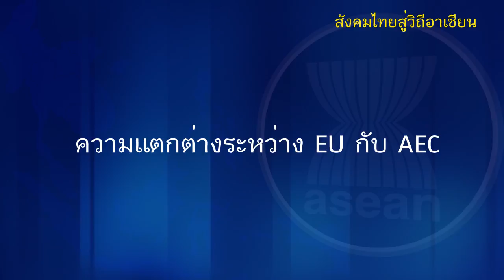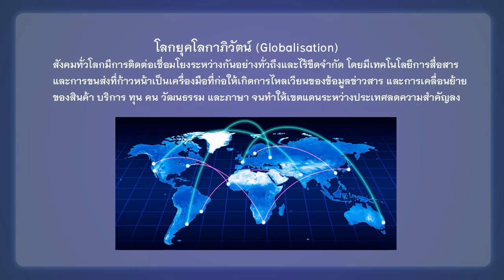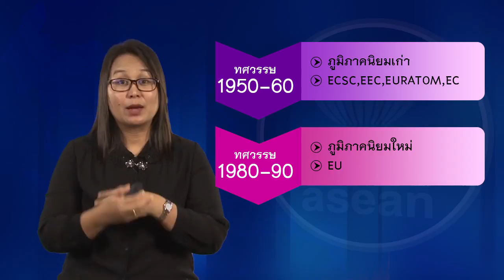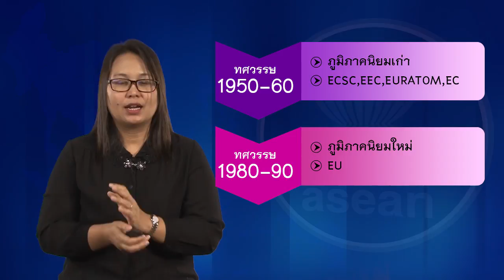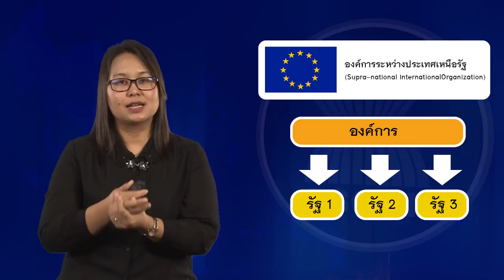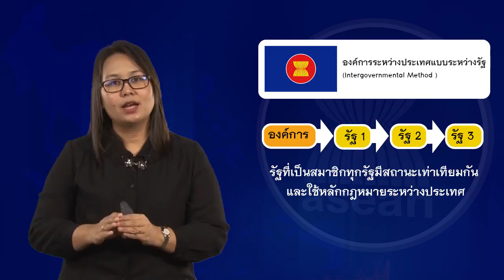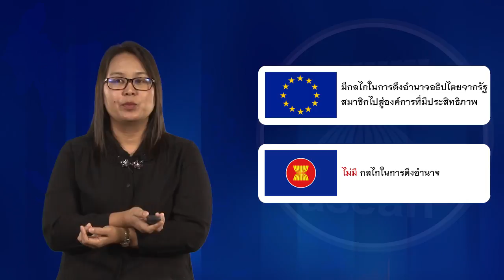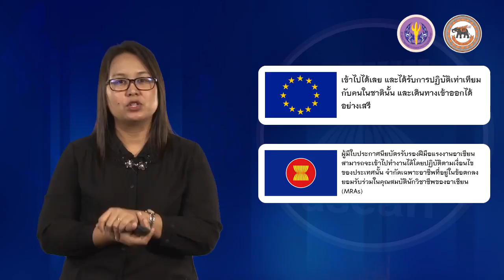nux001_w06_v02